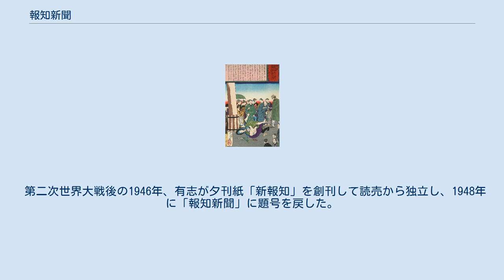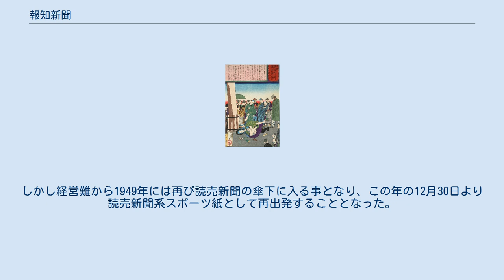報知新聞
『報知新聞』（ほうちしんぶん）は、かつて日本で発行されていた日刊新聞の題号。
1872年（明治5年）に創刊された郵便報知新聞が前身。
明治末から大正期にかけて「東京五大新聞」の一角を占めた有力紙の一つで、直営販売店制度の開始、日本初の新聞写真の掲載、日本初の女性ジャーナリストの採用や箱根駅伝の創設など、新聞史・社会史に大きな足跡を残した。
第二次世界大戦後はスポーツ紙「スポーツ報知」となった。
 郵便報知新聞をもとにした錦絵新聞 1872年（明治5年）7月15日（6月10日 (旧暦)）、前嶋密らによって「郵便報知新聞」が創刊された（会社設立はその翌年。会社名は「報知社」）。
草創期には旧幕臣の栗本鋤雲が主筆を務め、藤田茂吉・矢野龍渓（文雄）らの民権運動家が編集に携わったり、寄稿を行ったりした。
1877年（明治10年）に西南戦争が勃発すると、当時記者であった犬養毅による従軍ルポ「戦地直報」を掲載している。
 1881年（明治14年）、矢野龍渓は大隈重信と謀って同社を買収。
犬養毅・尾崎行雄らが入社し、立憲改進党の機関紙となった。
当時記者だった原敬はこれに反発して退社している。
 政論新聞（大新聞）は自由民権運動の退潮とともに人気が低下。
1886年（明治19年）に同社に迎えられた三木善八は漢字の制限や小説の連載などを行い、新聞の大衆化を図ることになる。
 1894年（明治27年）に三木善八が社主に就任、同年12月26日「報知新聞」と改題した。
1898年には案内広告のはじまりである「職業案内」欄が創設された。
報知新聞がこの欄を創設したことの最大の功績は、掲載された校正係募集を見て入社した松岡もと子（後に結婚して羽仁もと子）が日本初の婦人記者となった事であろう。
 1901年（明治34年）1月2 - 3日付け紙面では「二十世紀の豫言」を掲載。
20世紀中に実現すると予想される23項目の事柄が書かれている。
科学技術に関する部分はほとんど実現したが、自然や生物学関係は外れているものが多い。
1903年（明治36年）、紙上で村井弦斎の小説「食道楽」を連載開始、日本にグルメブームをもたらす。
同年、新聞直営店制を開始した。
1904年（明治37年）には川上貞奴の写真を掲載、これは日本初の新聞写真であった。
1906年（明治39年）には夕刊の発行を開始する。
また1906年には日本で初めて2色刷りの新聞印刷を実施した。
1913年（大正2年）の第一次護憲運動では政府系と見られて群衆の襲撃を受けた。
1916年12月15日内閣交代を批判した社説「元老の宮中闖入」を掲載し、新聞紙法違反で発禁、告発された（主筆須崎芳三郎ほか1人、禁固3か月）。
 1920年（大正9年）には東京箱根間往復大学駅伝競走を創設した。
 明治末から大正にかけて東京で最も売れた新聞で、東京五大新聞（東京日日・時事・國民・東京朝日・報知）の一角を占めた。
1923年（大正12年）の関東大震災では社屋の焼失を免れたものの、その後は大阪を基盤に置く東京朝日や大阪毎日の傘下となった東京日日の台頭によって部数を減らすことになる。
 1930年には講談社の野間清治に買収され、販売方針を見直す等経営努力を重ねたが、結局振るわず1941年に講談社は撤退。
一時政界引退を余儀なくされていた三木武吉に譲渡した。
しかし、戦時下行われた新聞統合により、1942年、讀賣新聞に合併された。
「報知」の名前は讀賣に引き継がれ、「讀賣新聞」は「讀賣報知」に改題された。
 第二次世界大戦後の1946年、有志が夕刊紙「新報知」を創刊して読売から独立し、1948年に「報知新聞」に題号を戻した。
しかし経営難から1949年には再び読売新聞の傘下に入る事となり、この年の12月30日より読売新聞系スポーツ紙として再出発することとなった。